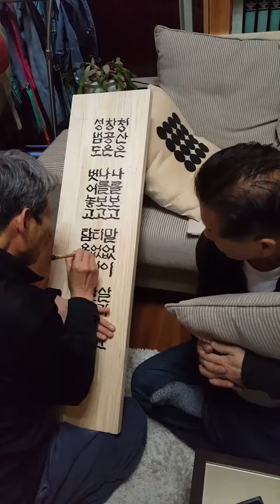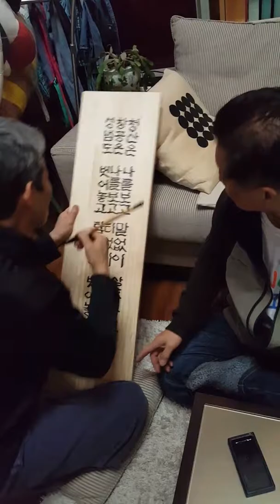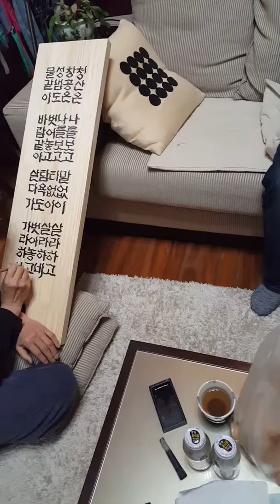남창우 작가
오도송 작업